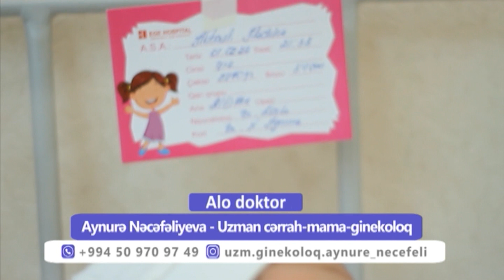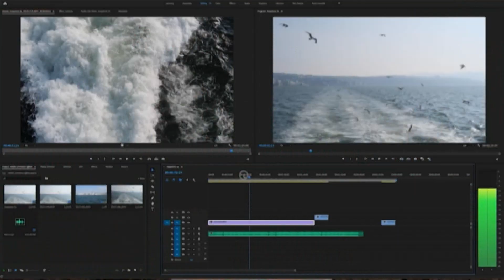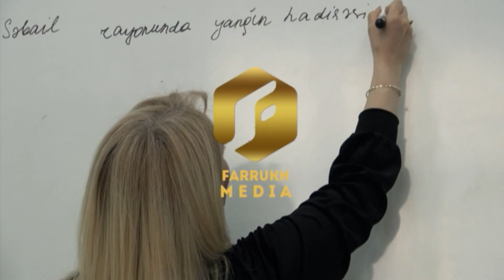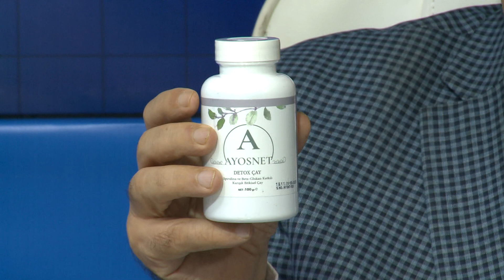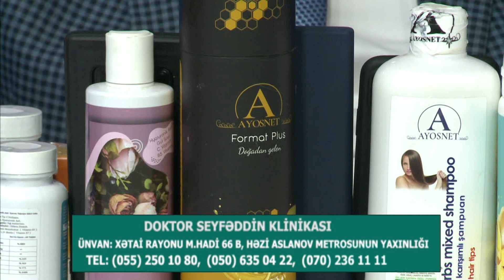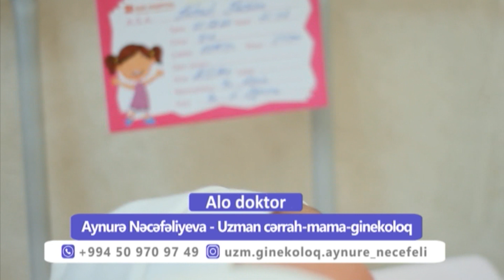Seyfəddin Əsəd DTV Alo Doktor 03 11 2023